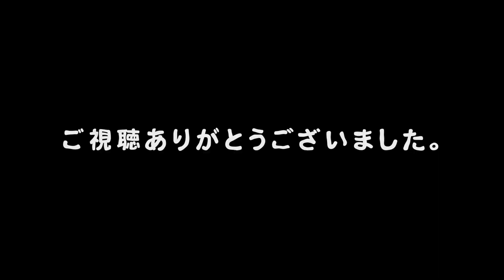過酷企画も終演へ…ヤエー寿司＃３ END ついに結果発表！！【レブル250】【YZF-R3】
汗かいた後の醤油ってめっちゃ浸みますね🐟

0:00 オープニング
1:19 ヤエー最後の追い上げ
1:57 もうもうもうもうもうもうもうもうもう…
2:11 専務が企画内容を察した瞬間
2:58 ヤエーを強制終了
3:44 企画発表
5:27 実食！
6:45 結果発表！エンディング

＃3 END　この動画です。

YZF-R3にPRUNUS（プラナス）のスリップオンマフラーを付けました。純正と聴き比べ。

▽Special Thanks
 ・GoPro